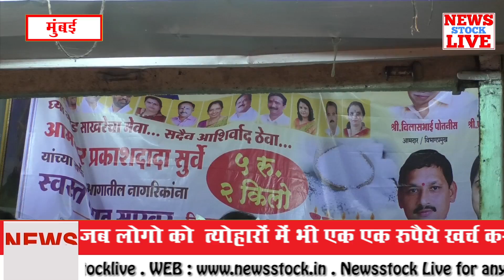दिवाली का तोफहा =५ रुपये में २ किलो शक्कर का वितरण